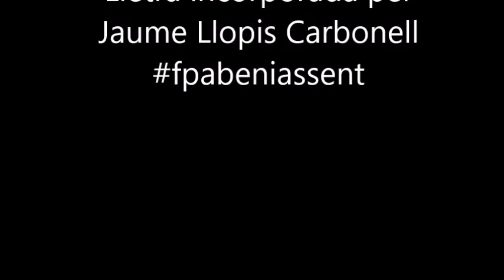Silvia Pérez Cruz y Toti Soler, Paraules d´amor (J. M. Serrat).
Paraules d'amor, J. M. Serrat
Interpreten: Silvia Pérez Cruz y Toti Soler.
Lletra incorporada per Jaume Llopis Carbonell